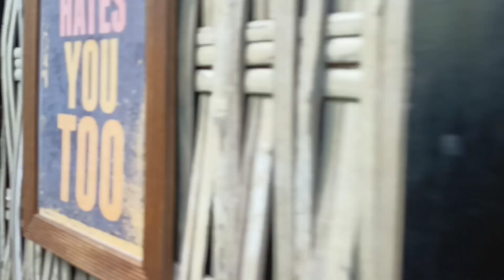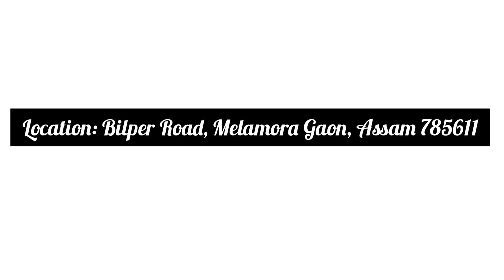বহুত দিনৰ পাছত//প্ৰকৃতিৰ মাজত সেউজীয়াৰে ভৰা এডোখৰ ঠাই//য'ত সংৰক্ষিত হৈ আছে বহুতো পুৰণি বস্তু MELUHA